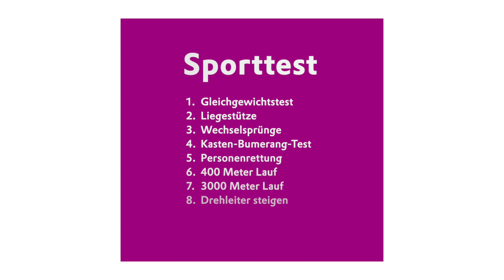Fit für die Feuerwehr | Evonik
Wer einen Beruf sucht, der Kopf und Körper fordert und gleichzeitig die Sicherheit eines großen Unternehmens als Arbeitgeber bietet, sollte sich über eine Ausbildung bei der Werkfeuerwehr von Evonik Gedanken machen. Mitarbeiter der Evonik-Werkfeuerwehr in Rheinfelden demonstrieren in diesem Video, wie fit Bewerberinnen und Bewerber bei der Aufnahmeprüfung sein müssen. Zur Ausbildung gehört dann natürlich viel Technik, Kenntnisse über Gefahrenstoffe und den richtigen Umgang mit ihnen. Ziel ist ein Beruf, der Sicherheit für Mensch und Umwelt produziert.